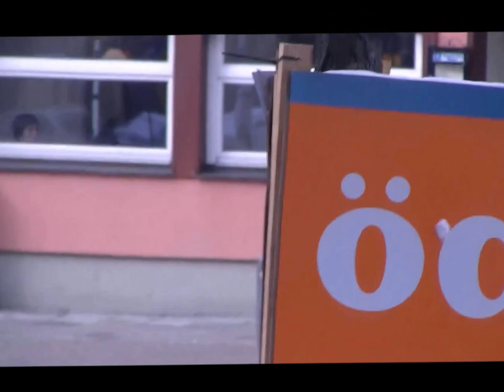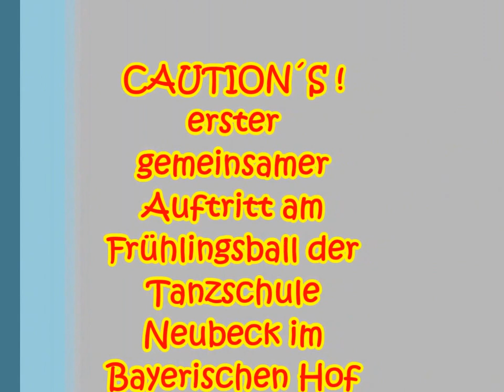FRÜHLINGSBALL TANZSCHULE NEUBECK BAYERISCHER HOF 3.3.2013